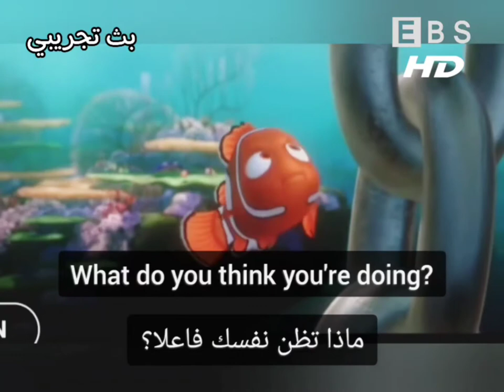Ebs HD - Nemo.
تعلم اللغة الإنجليزية عن طريق الأفلام و الكرتون.